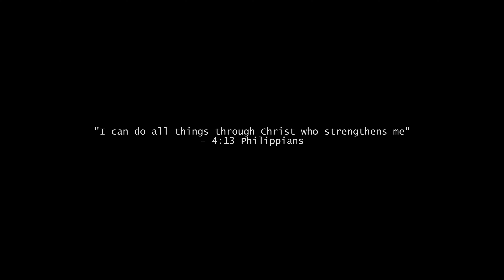KCAST - Round of Applause (Official Music Video)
Shot and edited by Serenity Records Studios (NOVA)

Official "Round of Applause" Lyrics

Just wanna say I’m grateful for all of my life blessings right now (Right Now)
Although I put in so much work it didn’t work I promise one day it will all work out (Wow)
Cause I will never lose my faith and that’s a fact
That’s on God
Tell me if I’m bugging n** I’m a superstar
Everybody can I get a round of applause
Ohh
Cause you don’t know the fucking struggle n**
Where I come from we always hunting and we hustle n**
No matter what the situation we stay hungry n**
Yeah I can really tell you things that can really make you think and I bet you won’t believe me n**
Aye, but it’s okay
This lifestyle wasn’t meant for you we’re born in separate ways
Tired of discrimination I see it every other day
It’s really hard to see a smile upon thy face
Like woah
I know you got some goals
These streets out of control
Yeah yeah yeah yeah
I know you got so many goals
Makes you feel all alone
Woahh